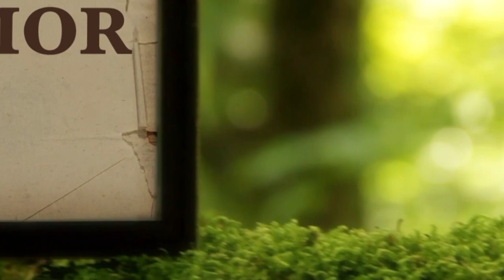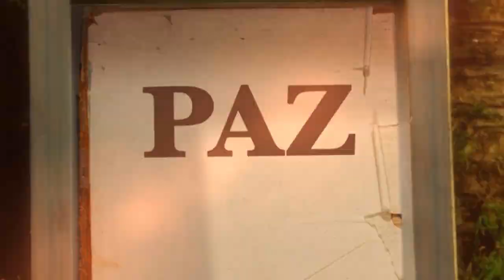La Biblia Ilumina Tu Vida - Jueves 18 de Mayo del 2023